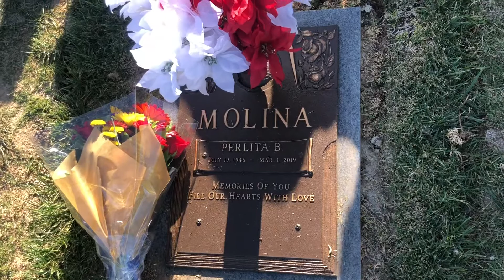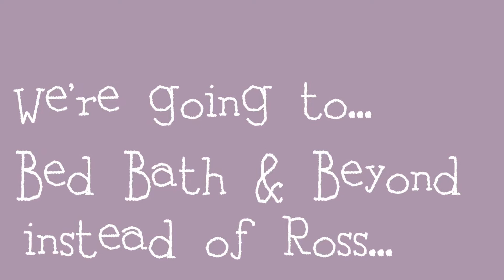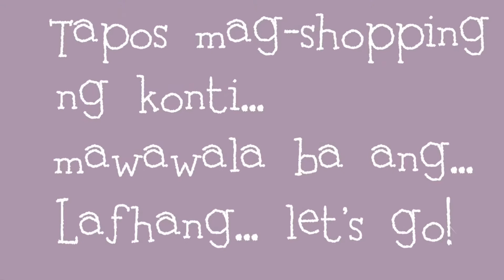TODOS LOS SANTOS || ARAW NG MGA SANTO || @GLEN ABBEY MEMORIAL PARK #55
Remembering and Praying for love ones on this day.